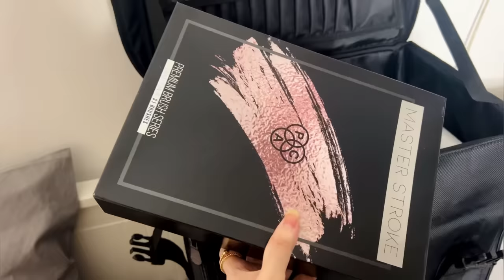My new makeup collection 💄 | Arishfa khan